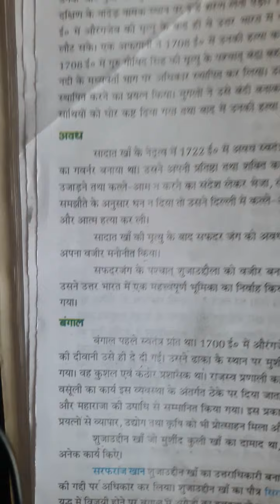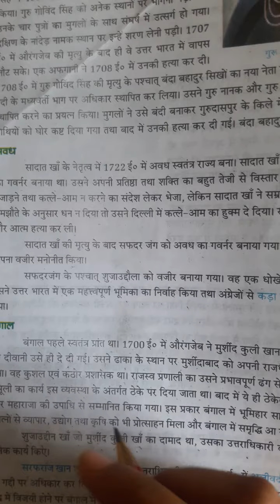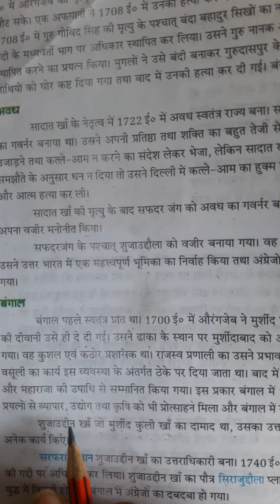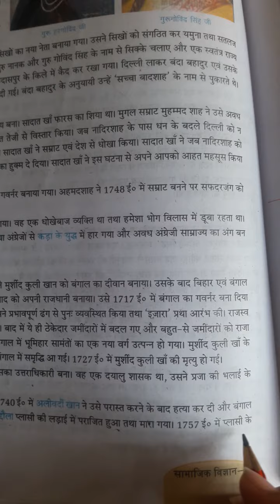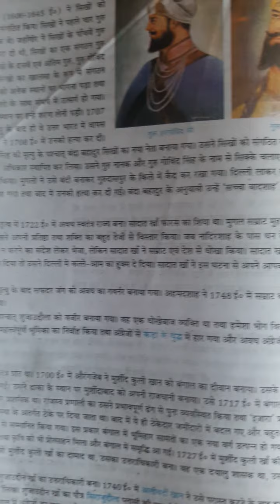Drone International School Class-7th S.S.T Chapter-13 (part-11)